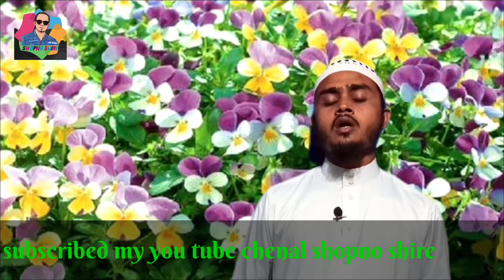আরেকটিবার তুই আয় রে ফিরে Islamic_songs once again you return to Ayre shopnoshire train_accident.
Naval accident
funny video
junior Asif
stupid journalist